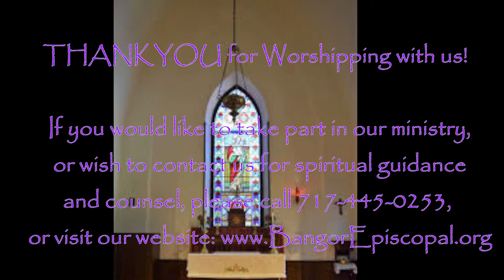Bangor Episcopal Church Live Stream March 28, 2024